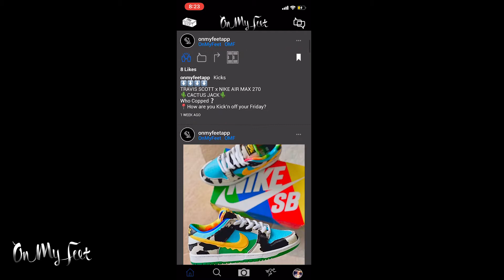ON MY FEET - Season 1 Ep1 Part1 "Meet Your Hosts"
On My Feet is a show that talks about all things sneakers. In this segment meet your hosts Brian Drolet and Jordan Eubanks and learn about the app On My Feet.